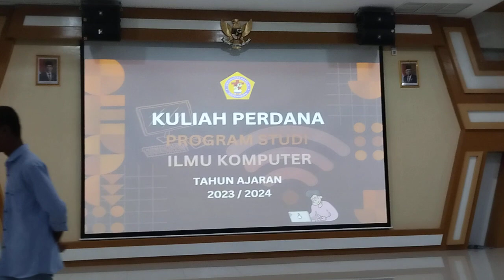Ilmu Komputer UNIKA Widya Mandira mhs baru 2023